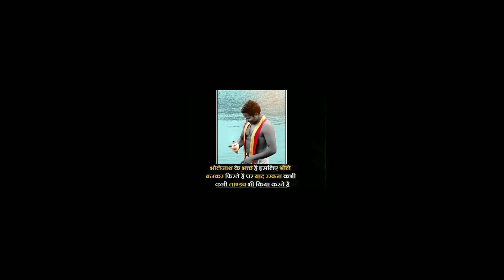Whatsapp status/ BH_-_Holding_On_ton/bhole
[NCS_Release]